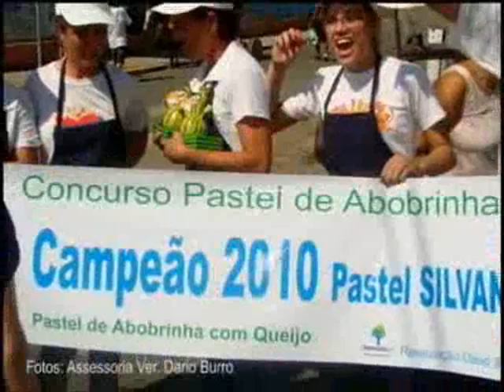2010 - Pastel de Abobrinha - Espaço Parlamentar - Dario BURRO (DEM) - 06/maio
- Pastel de Abobrinha;
- Sucesso na feira de Jacareí.